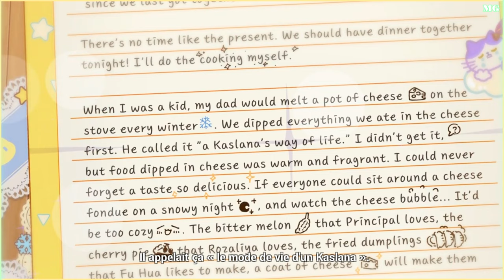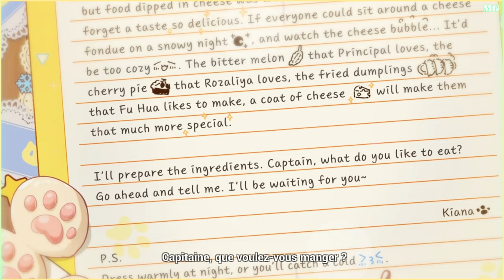꒰Kiana Brithday꒱˖ Honkai Impact 3rd #2021 🍙.*･｡.*･｡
🔥 « La météo annonce que la première neige tombera ce soir... En parlant de ça il semble qu'il neige toujours le jour de mon anniversaire ! ... » 🔥

🎁 Joyeux anniversaire Kiana ! ♡  07.12.21⸝